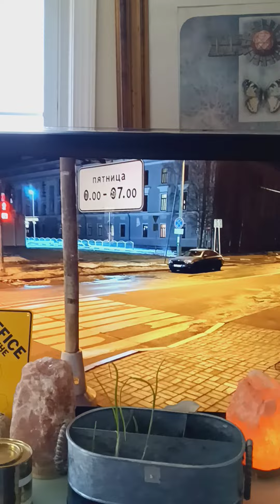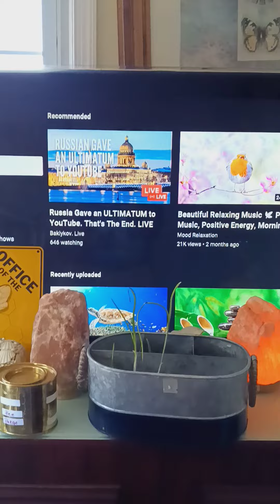March 14, 2022